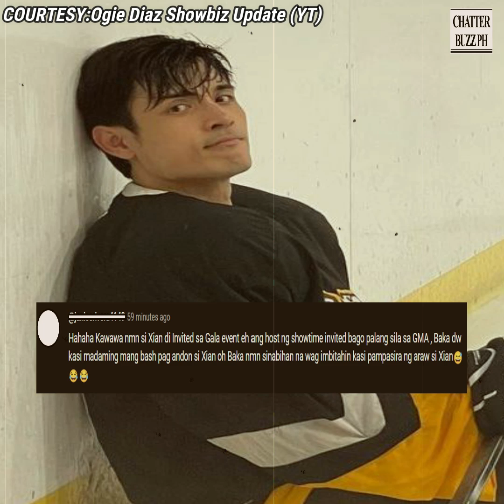Xian Lim, hindi inimbita sa GMA Gala?